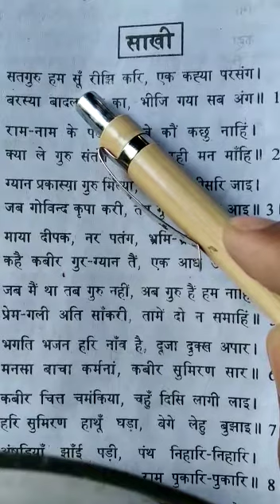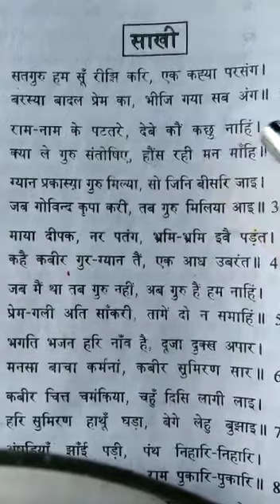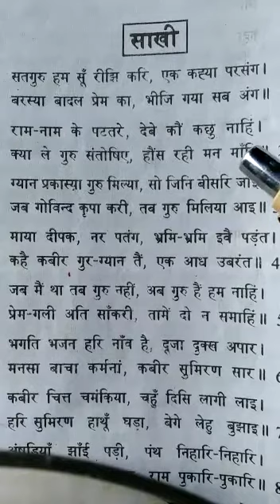कक्षा नौवीं हिन्दी काव्य पाठ १ साखी( भाग एक)